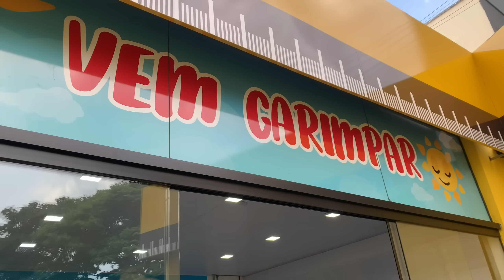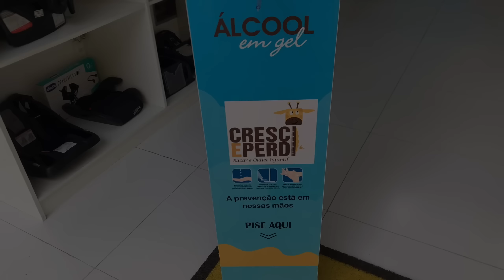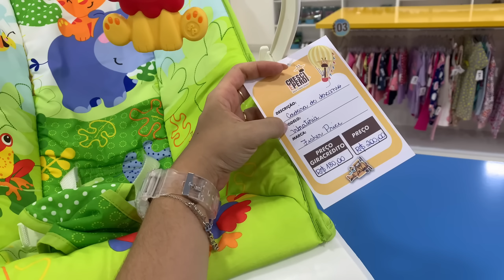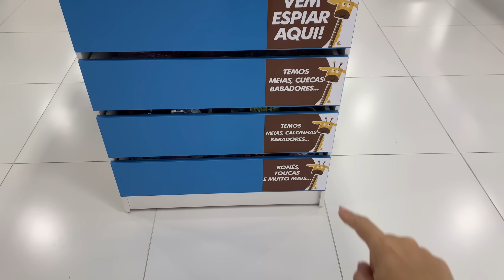ENXOVAL DE BEBÊ SUPER BARATO, TOUR PELA LOJA CRESCI E PERDI, VALE A PENA?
Seja bem vindo a mais um vídeo, meu nome é Evelyn, tenho 26 anos, sou dona de casa e trabalho como designer de cílios na minha casa! Gravo minha rotina, dicas de beleza e dicas de como ganhar dinheiro com cílios! Agora também vou ser mamãe de uma princesa!

TORNE-SE UMA LASH DESIGNER, TRABALHE EM  E FATURE ATÉ 8 MIL REAIS POR MÊS!
Estou há 1 ano trabalhando como extensionista de cílios e posso dizer que foi a melhor coisa que fiz na vida! Ganho meu dinheiro todo mês sem sair do conforto da minha casa e elevando a auto estima de várias mulheres. Vou deixar o link do curso que vai mudar sua vida abaixo:

Duvidas pode me chamar no instagram: @missesreis

Quer me enviar um mimo? Me chame no Instagram.